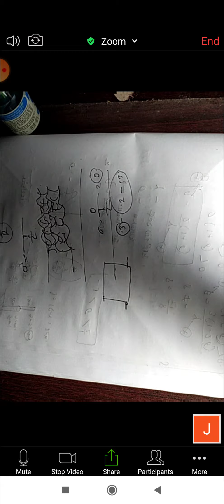অধ্যায়#পদার্থের গাঠনিক ধর্ম#পয়সনের অনুপাত#poison's ratio